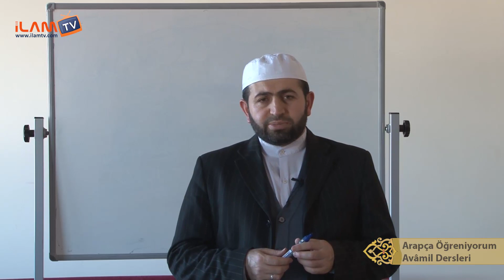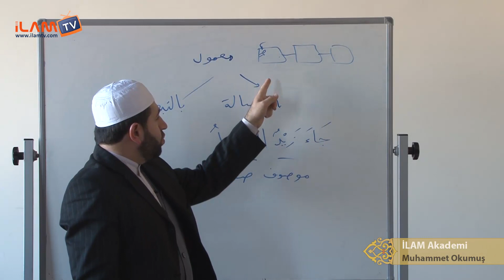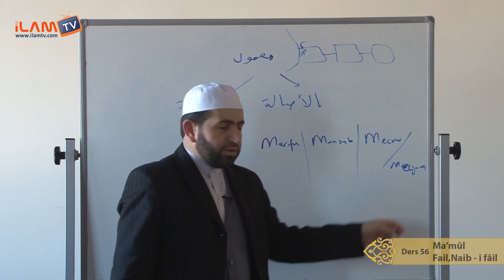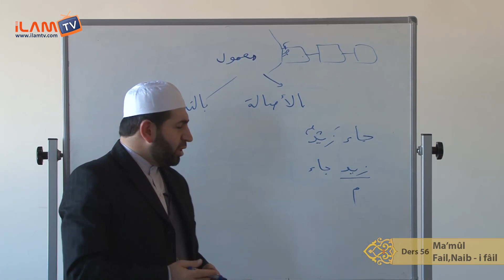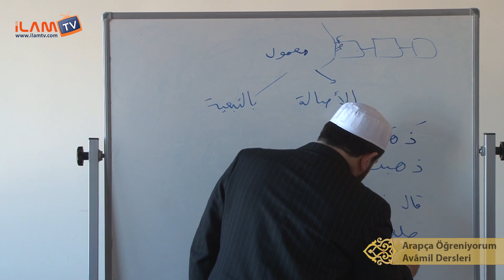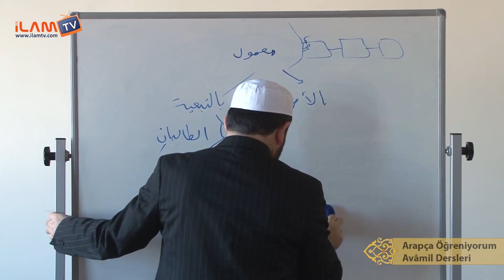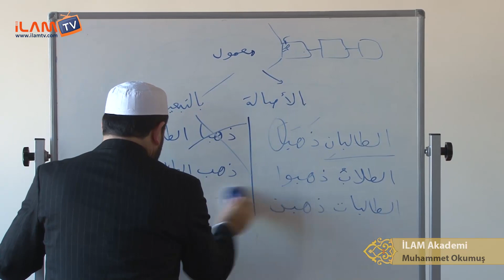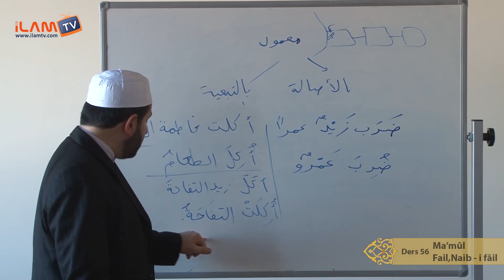Arapça Dersi 56 - Ma'mûl,Fail,Naib - i - Fâil (Arapça Öğreniyorum) - Muhammed Okumuş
İLAM Akademi Hocalarından Muhammed Okumuş ile Arapça Dersleri
Avamil Dersleri